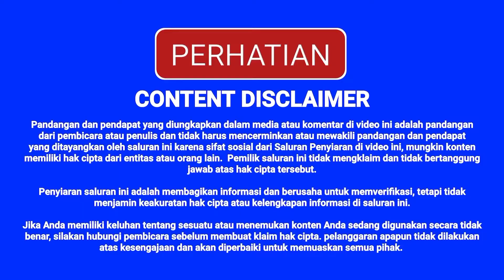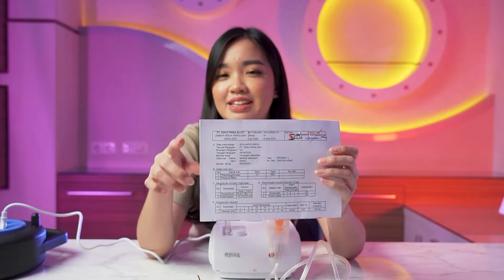ALAT PENTING ANTI SESAK NAPAS !! ELITECH COMPRESSOR NEBULIZER PROMIST-1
Di video kali ini akan membahas seputar pengenalan produk dan unboxing Elitech COMPRESSOR NEBULIZER PROMIST-1. Nebulizer ini bentuknya compact dengan design yang elegan dan yang terpenting mempunyai daya dorong yang kuat sehingga cairan obat dapat masuk lebih dalam untuk memberikan efek obat yang lebih baik. Untuk detail produk tentang Promist-1 ini dapat cek video berikut ini. Tonton sampai habis ya guys..

Semoga video ini bisa memberikan detail informasi terkait produk. Mohon maaf jika ada kesalahan penyampaian informasi. Bisa loh kritik dan saran kalian di sampaikan melalui kolom komentar di bawah atau kirim DM ke IG @alatkesehatanid_Official. kami akan berusaha menjawab semua pertanyaan yang berkaitan dengan materi video. Terima kasih.

Harga Retail:
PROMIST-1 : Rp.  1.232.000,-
PROMIST-2 : Rp.     798.600,-
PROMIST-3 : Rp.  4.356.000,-